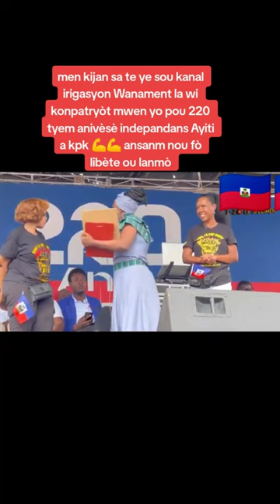BESAP NAN KANAL WANAMET HAITI KPK